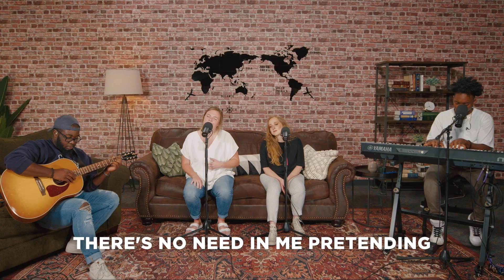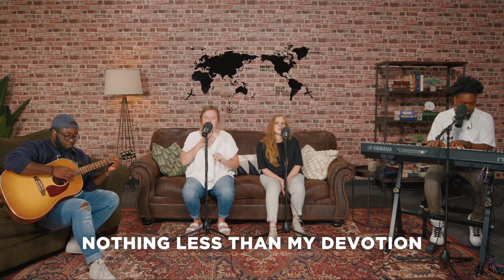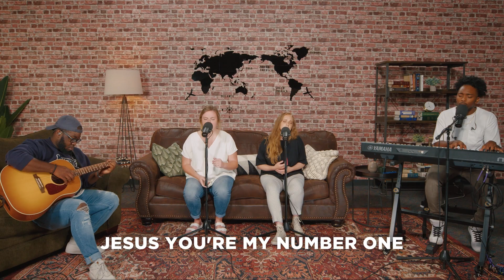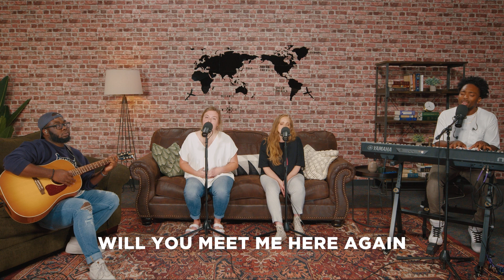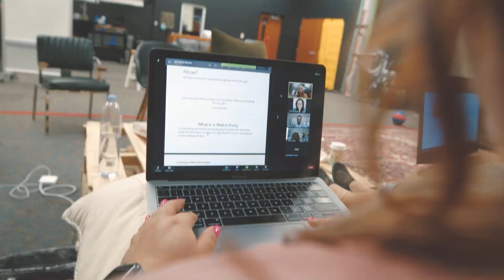Sharing the Gospel with Unbelievers | Mike Hilson | NEWLIFE Church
Mike Hilson brings a message about how we can talk about Jesus to others even in an ever-changing society, as he teaches from Acts 17. This service is hosted by Dave Sylvain and Emily Bradford. Music is from NEWLIFE MSC.

00:00 - Intro
01:33 - Song: Have My Heart by Maverick City
07:56 - Song: Make Room by Jonathon McReynolds
13:47 - Host Moment: Partner With Us!
16:01 - We Are the Church!
24:35 - Don't Lead With Your Frustrations
28:48 - Does the World Know What the Church is for?
31:30 - Be Consistent Even When Rejected
35:00 - Communicate on Their Level; Be Understandable!
41:23 - You Can't Win Everyone, But You Can Win Some

NEWLIFE @ Your House is an online experience and watch party movement that invites people to actively love God and each other better everyday, wherever they are located, through multiplying communities that practice service and generosity. Join us live for the message and church online on Sundays at 9am and 11am EST.